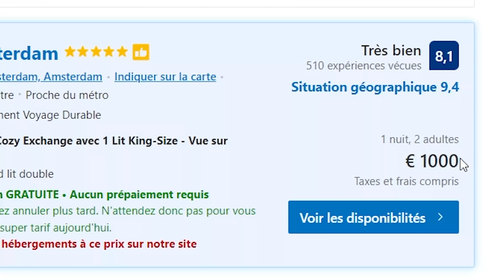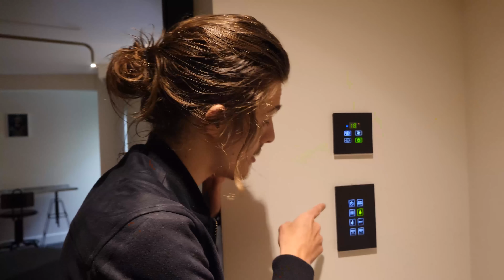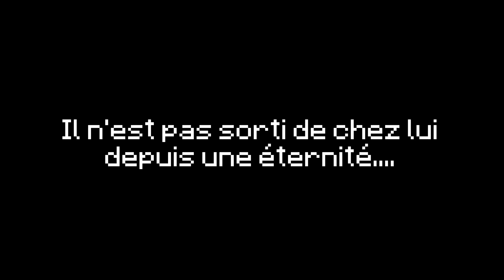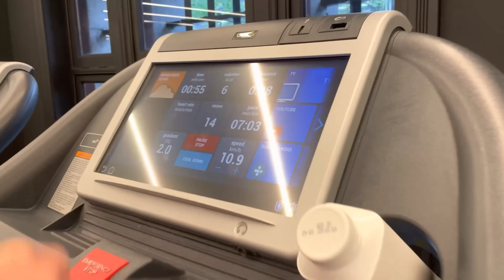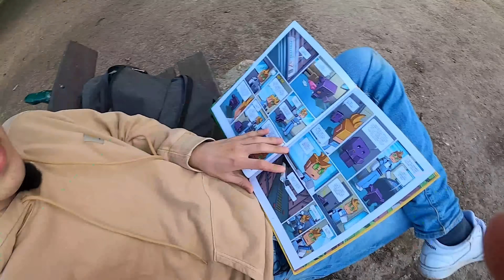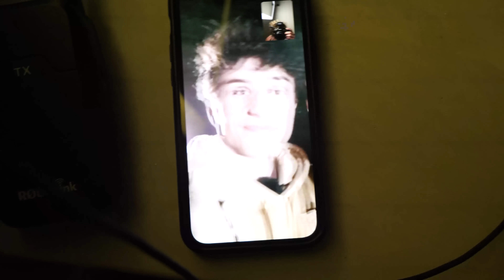Nuit Minecraft VS Nuit dans un Hotel de Luxe...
Aujourd'hui, on va voir la différence entre une nuit dans un hote à 1000€ et une nuit comme dans Minecraft !